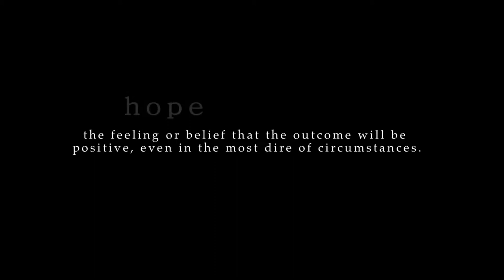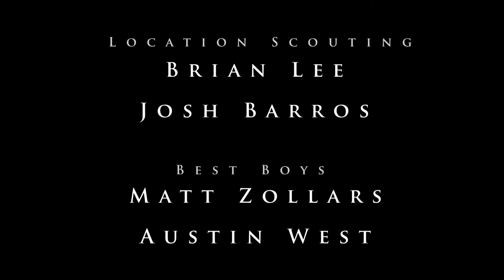VP3SMead&BLee - The Road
An English Project filmed and edited by VP3 students Brian Lee and Spencer Mead.